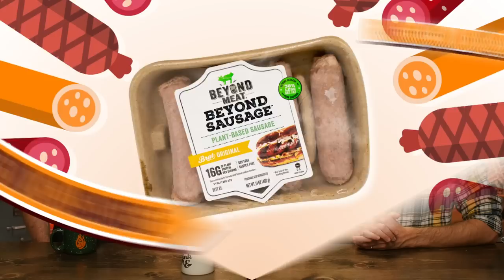Ultimate Vegan Sausage Taste Test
What’s the best Vegan sausage? Thomas Lennon joins us on this meatless journey that’s sure to let the pigs and cows relax!  GMM #1507  GMM #1507

For a quick look at R&L's favorites, head to Sporked to read the ranking!

Check out Tom’s new book -- Ronan Boyle and the Bridge of Riddles!

And follow Tom on Twitter: @thomaslennon